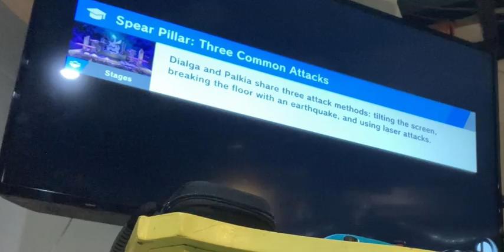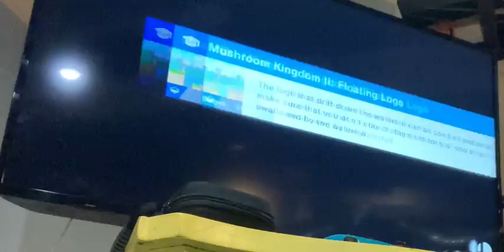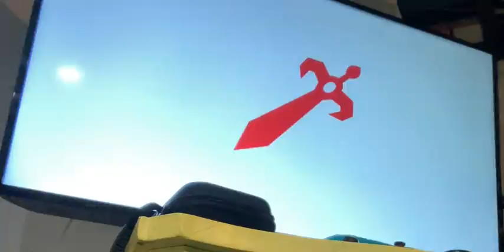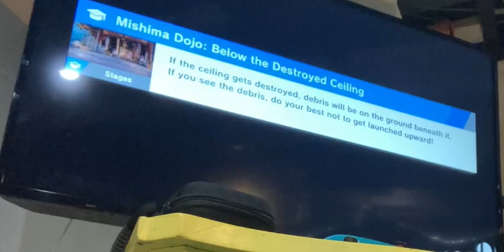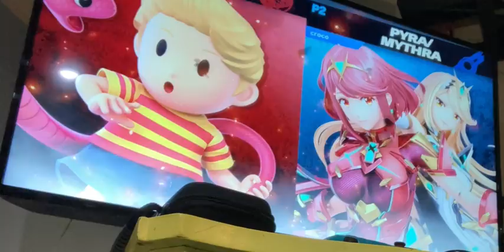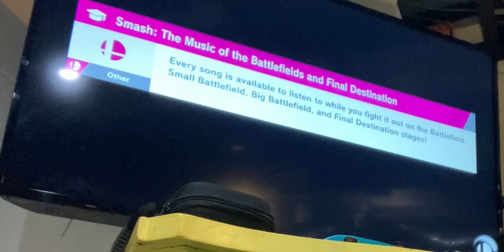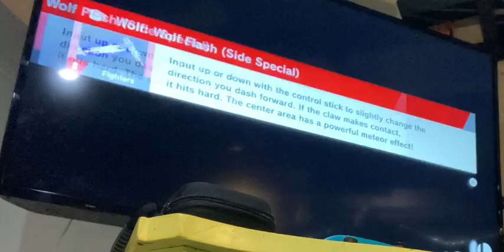Super Smash Bros But I Play Pyra and hehe funny w/Grunt Clips